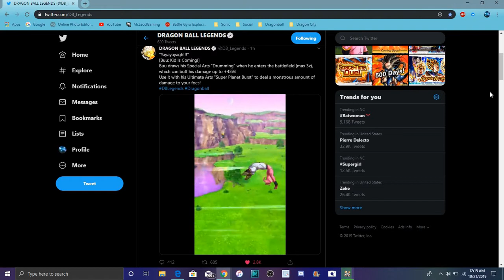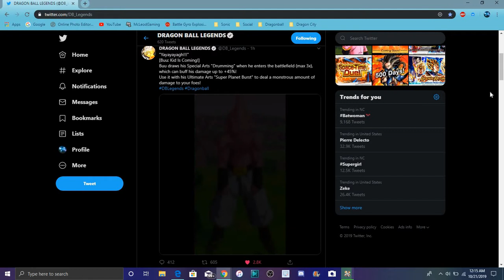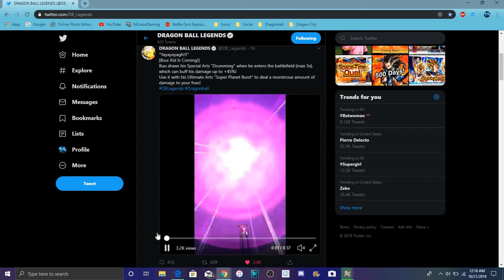KID BUU IS COMING TO LEGENDS WHAT NANI All Info DB Legends